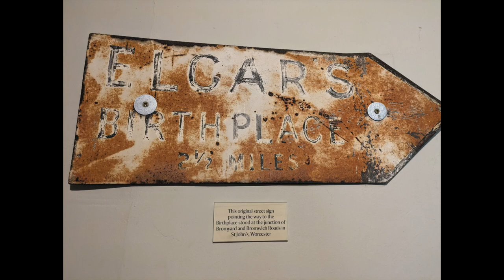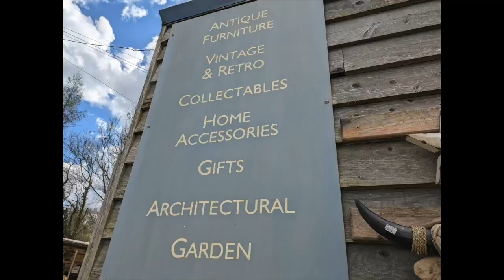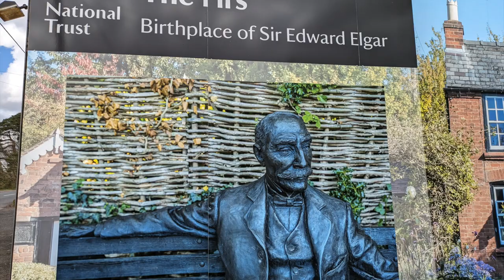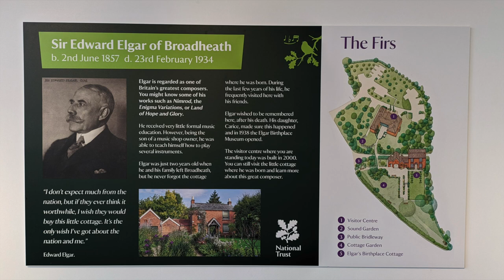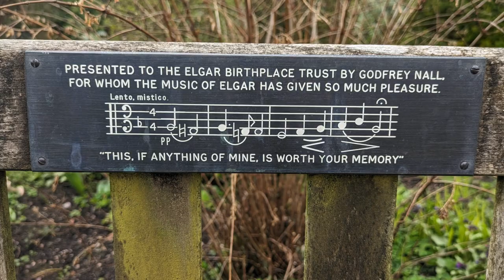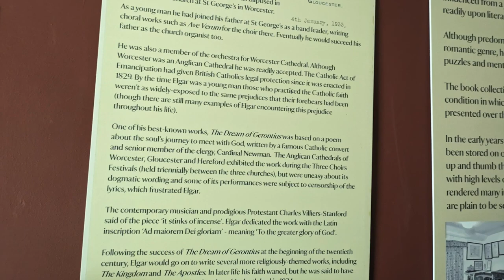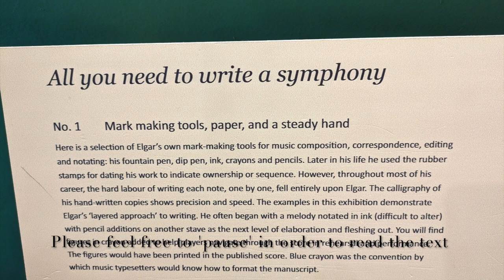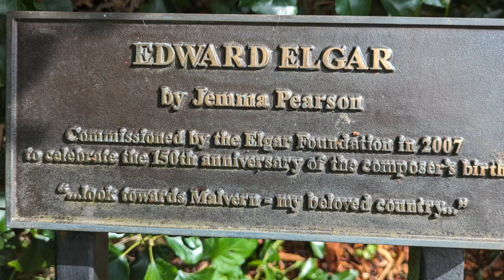HOW TO ENJOY SPRING | VINTAGE FINDS | SIR EDWARD ELGAR'S HOME/MUSEUM | Life with Josephine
Easter Saturday sunshine brings me to seek out the views overlooking Worcestershire/Herefordshire towards WHITBOURNE HALL (a place I nearly purchased a property back in the late 1990's), then to Bringsty Vintage Living to look at their 'bits n bobs'.  From there to Broadheath and the National Trust visitor centre/museum of Sir Edward Elgar - what a treat!

EDWARD ELGAR: Music, Life and Landscapes Hardcover – 15 Oct. 2020

MALVERN THROUGH TIME: Paperback

My Make-up:

Maybelline Great Lash Washable Mascara Makeup

Makeup Revolution Eyebrow Kit

MAX FACTOR - Pan Stik Foundation

L'OREAL PARIS True Match Liquid Foundation, Skincare Infused With Hyaluronic Acid,

COMPUTER - Apple 2021 iMac M1 Chip with 8-core CPU (24-inch,16GB RAM, 256GB SSD) Yellow (Renewed)

AW TECURS USB Microphone RGB with Arm, Condenser Microphones for PC

NB : The links above are affiliate links, which means if I have inspired you to make a purchase and you choose to buy something through one of these links, I may receive a small commission on the sale, as a way of thanks. There is no additional cost to you. ____________________________________________________